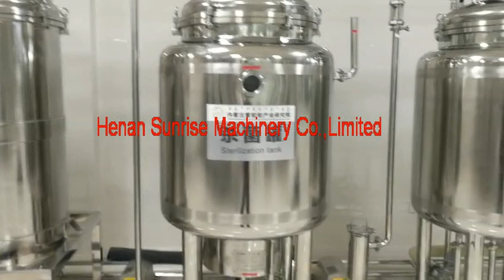Small Scale Equipment Production Line Milk Plant Yogurt Processing Making Machine